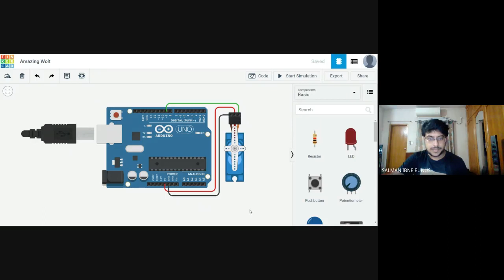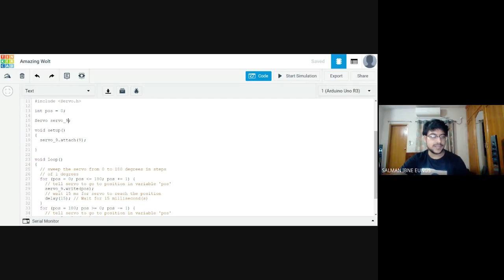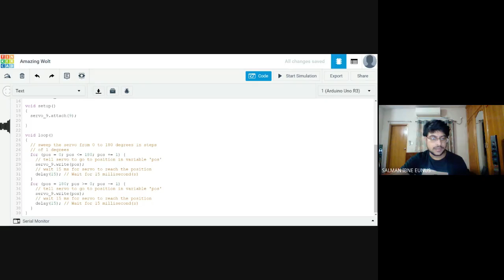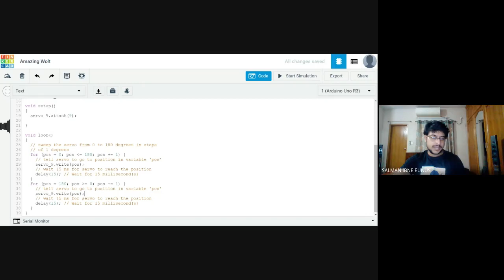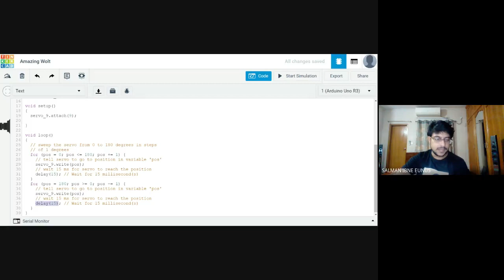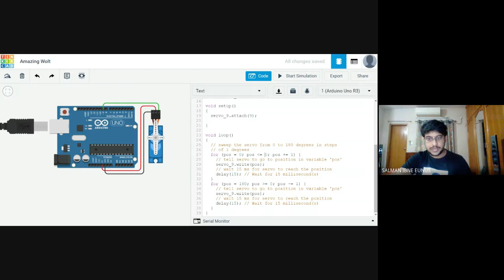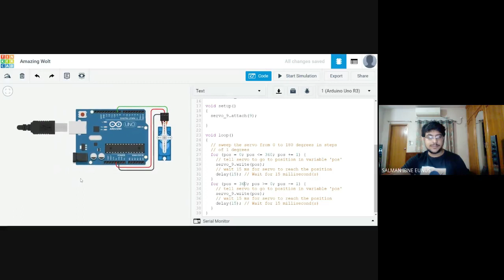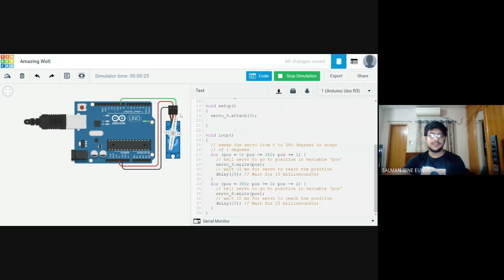Basic Robotics Tutorial 6 (Servo and Arduino)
In this video, I have talked about how to interface servo motor with arduino. Servo allows rotational motion in digital systems up to a certain degree of angle. It can be used in robotic arms and manipulators and in many other applications and devices.